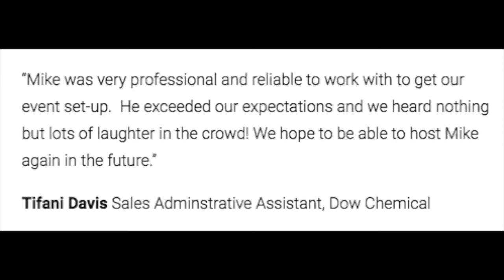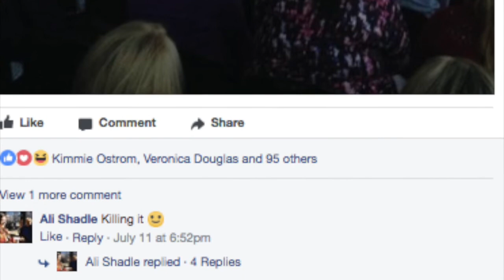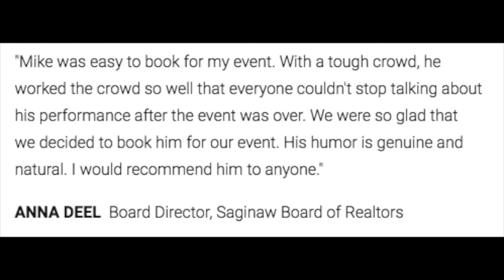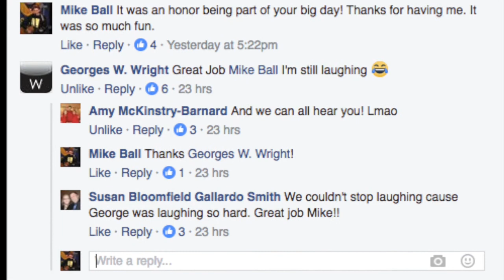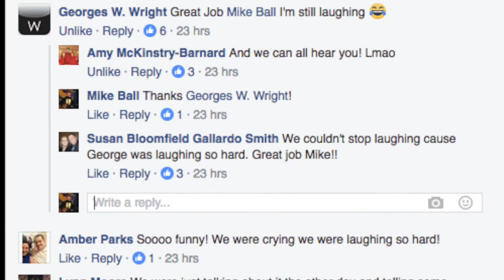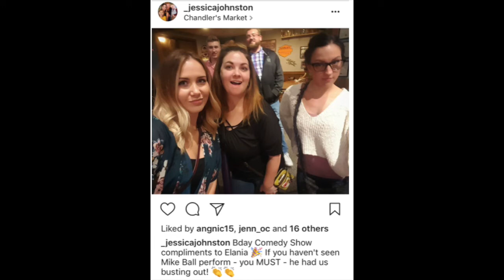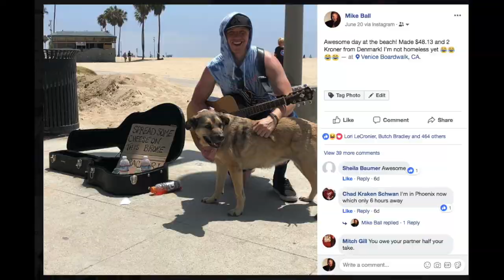Laughs at Lunch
Here I am doing a cold open for Andy Beningo at Fortune 500 Company, Dow Chemical in Midland MI.